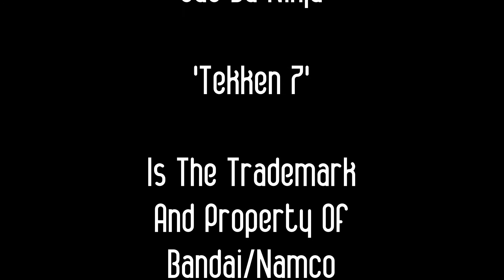Tekken 7- Master Raven: Tekken God PRIME Treasure Battle Rank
So I finally reached 'Tekken God PRIME' Offline Rank in Treasure Battle Mode with Master Raven.  Took about 305 Wins to get there!

So this is an little Anthology of my Treasure Battle Matches that got me to the Top Title!

Note:  Some of the earlier matches were from earlier Videos I recorded and produced before I adjusted the Export Quality Settings, so their Quality is kinda blurry and low res (some are already up on the channel).  But the rest are pretty much HD standard Quality.